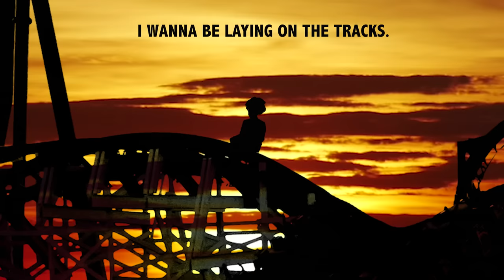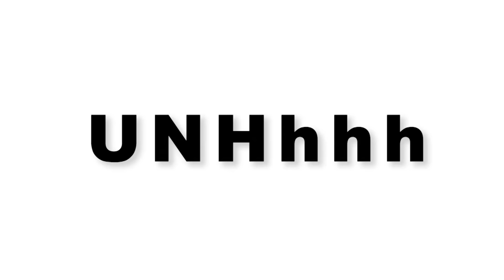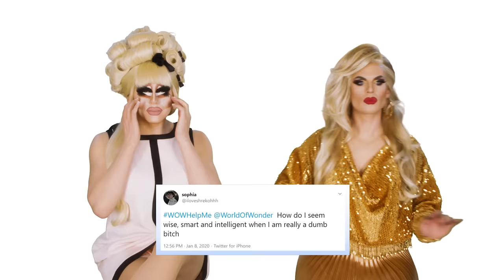UNHhhh Ep. 130: Random XI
You know the drill - enjoy some of our favorite moments that didn't make it into the episodes. The gals are talkin' hemorrhoids, diets, and answering more of your wild Twitter questions!

Produced by
Pete Williams

Edited by
Jeff Maccubbin
Ron Hill